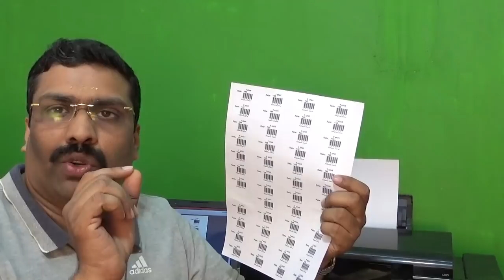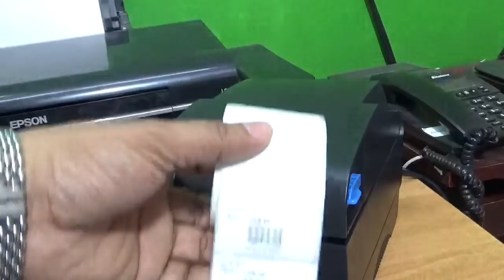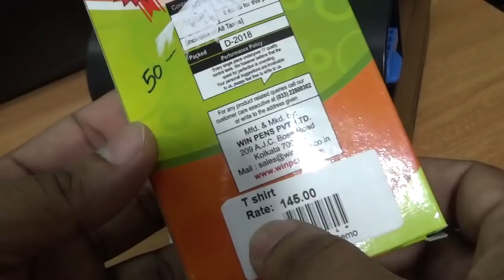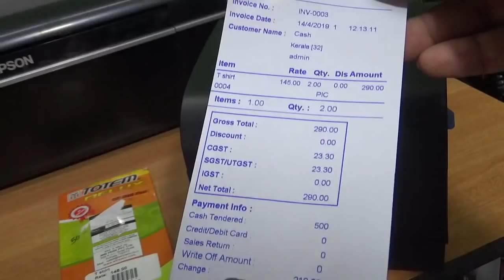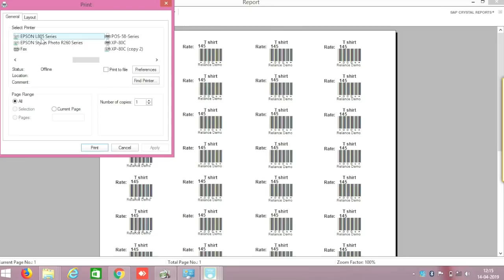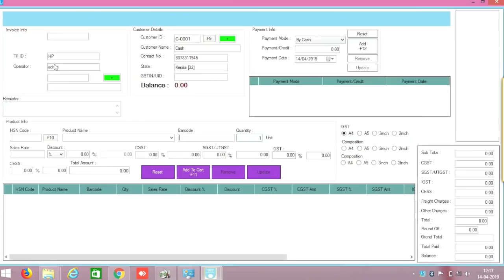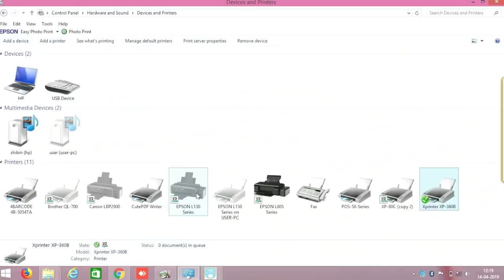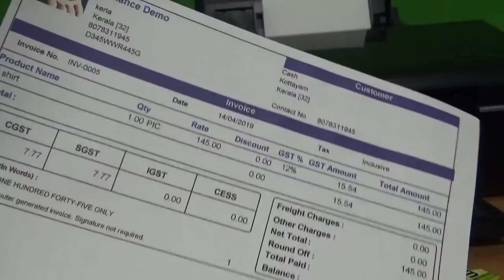Raintech POS Billing software GST Barcode Hindi 2019 ph Yes